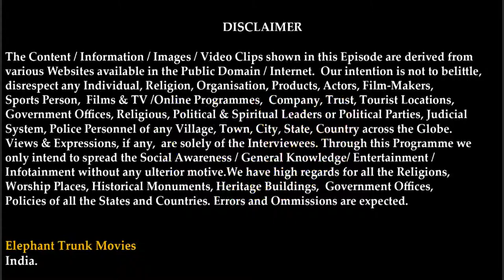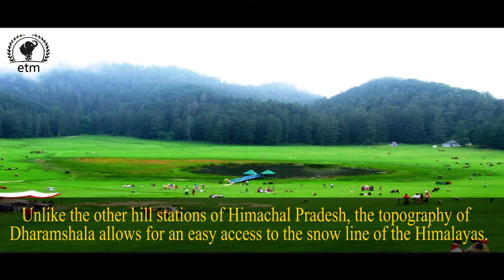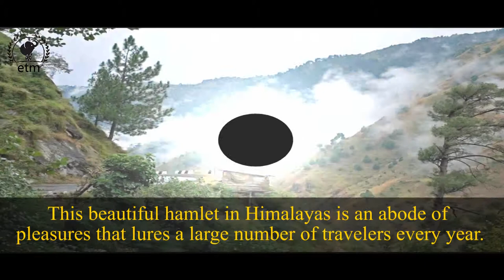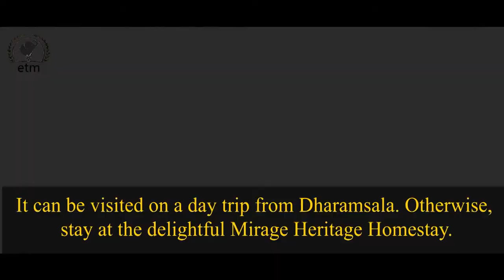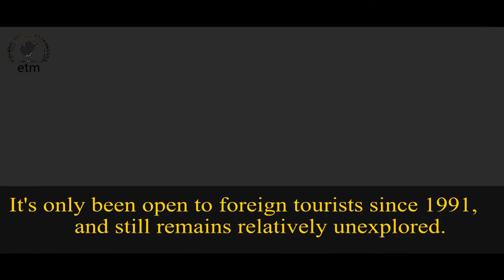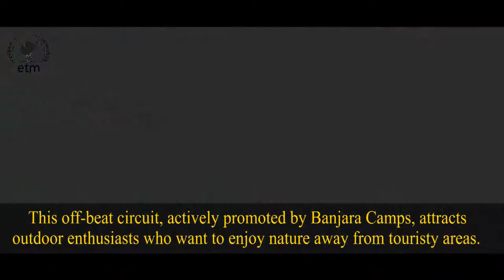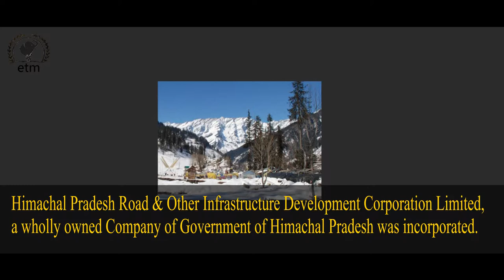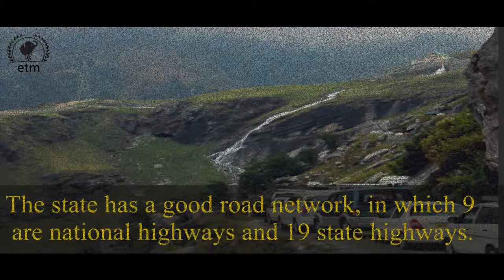FACTS - HISTORY OF HIMACHAL PRADESH IN HINDI by cinema and videos.com